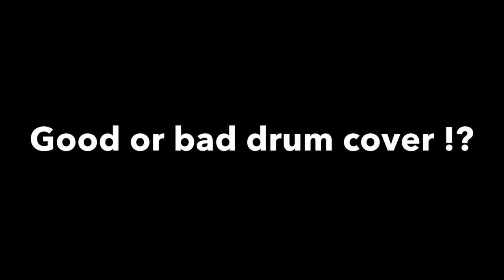Marshmello & Anne-Marie - FRIENDS - Drum Cover By Drimmi Kics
Hi, my name is Alexi, I'm 13 years old, I live in France and I'm a drummer.

I post videos regularly to make you share my passion.
I am also bassist, pianist, composer and arranger.

I would like later to become a professional drummer and a drum's teacher.